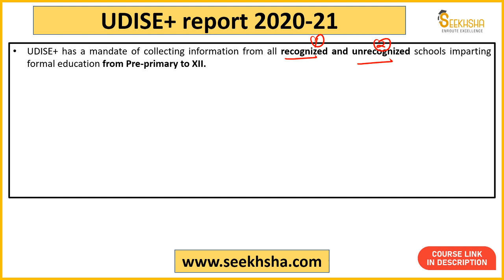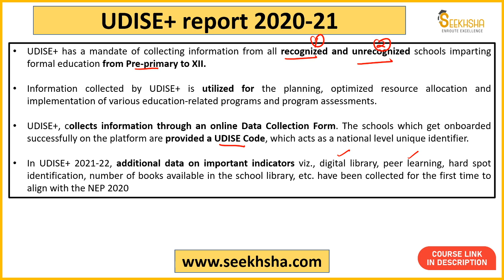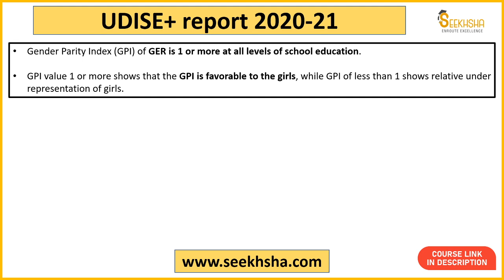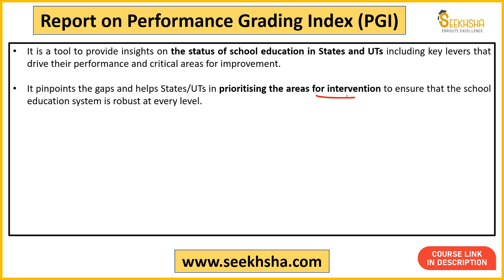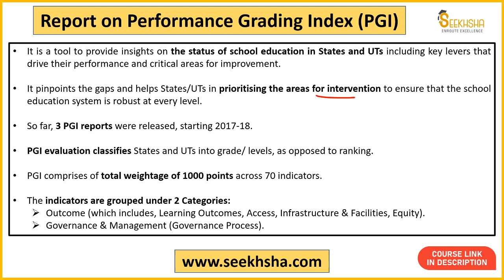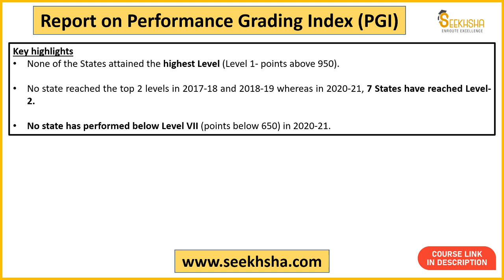Social Security- USIDE+ and PGI Report apfc ​